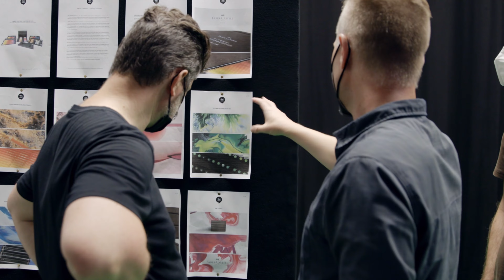FABER-CASTELL ART & GRAPHIC LIMITED EDITION I + Behind the Scenes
I had the pleasure to work on a commercial for Faber-Castell, together with thinkinmotion from Nürnberg, Germany. There is a short BTS at the end of the clip.

This video is available for commercial usage in 8K, SDR and HDR.

Terracollage // Experimental Fluid Art and Macro Cinematography // Stock Footage // Licensing // Production // 8K // HDR